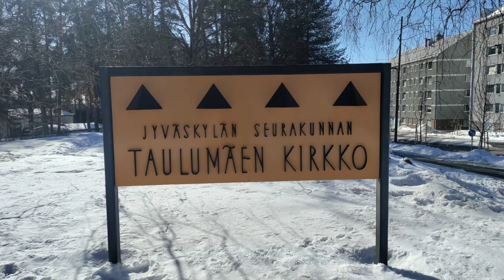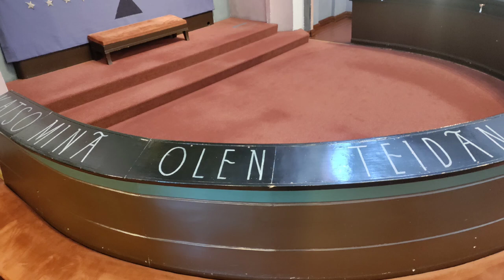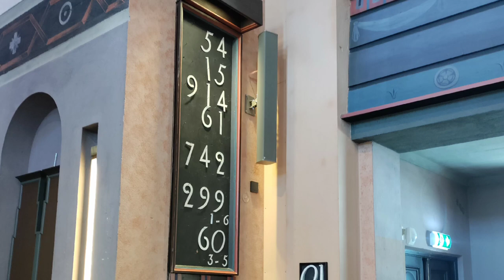Taulumäen kirkko, Jyväskylä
Kuvat: Itse ottamia